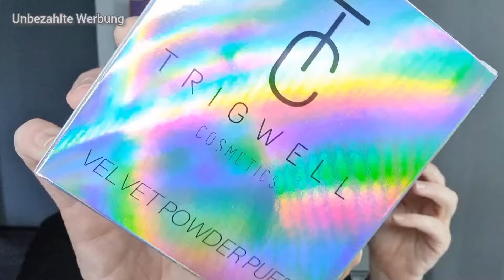Lookfantastic Juni 2024 💞 UNBOXING 💞 Pass on the fantastic feeling...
Ein fantastisches Gefühl muss man weitergeben... teilen... und in vollen Zügen genießen. Das tun wir heute mit der Lookfantastic junibox und schauen gemeinsam rein, was uns Neues erwartet. Bei Lookfantastic hab ich da oft Hoffnung auf neue Produkte! Schauen wir gemeinsam rein.

Die Teilnahmebedingungen der 1000-Verlosung sind folgende:

3. Antworte mir auf die Frage, die ich dir im Video stelle und verwende den Hashtag #1000
4. Du musst mindestens 18 Jahre alt sein.
5. Ich versende deutschlandweit.
6. Die Verlosung endet nach 1 Wochen, am 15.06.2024 um 23:59 Uhr. Alle, die bis dahin mitgemacht haben, sind im Lostopf.
7. Den oder die Gewinner*in lose ich in einem separaten Video aus.
8. Der Rechtsweg ist ausgeschlossen.
9. Jede und Jeder kann einmal an der Verlosung teilnehmen.
10. Viel Glück 🍀

Blissim:
Nutze sehr gern meinen link und spare damit 5 € auf deine erste Blissimbox

Danii